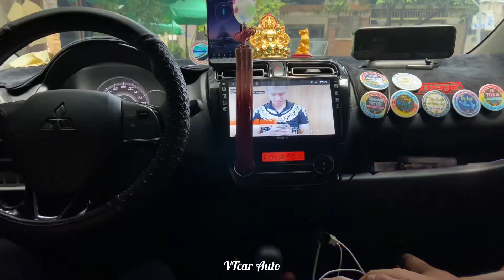Lắp đặt Sub Alpine xe Ô tô